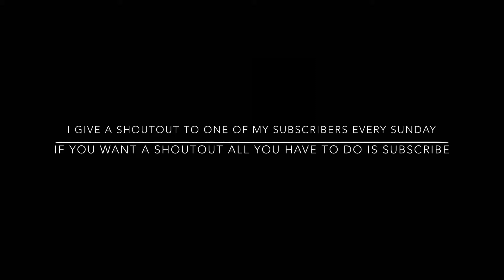Unicycle Grinds.. Successes and Fails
Hey,
So I started to do grinds again on my Unicycle.
These are the first few I tried this year..

I give a shoutout to one of my subscribers every Sunday.